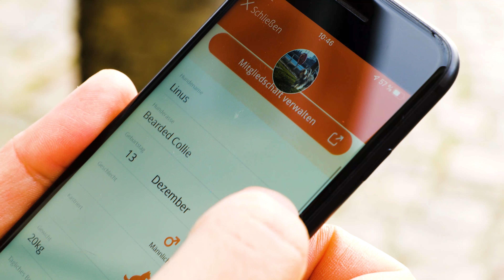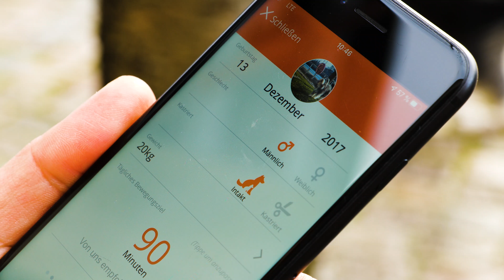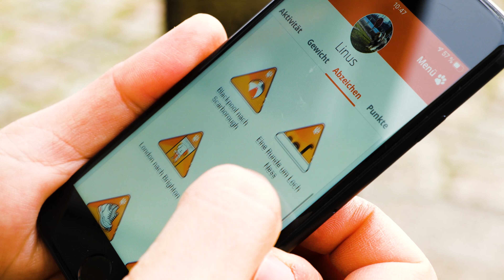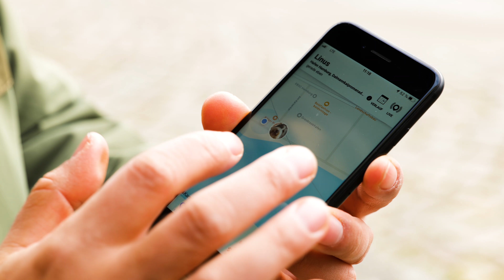GPS- und Fitness-Tracker für Hunde: Linus im Einsatz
Du willst wissen, ob sich Dein Hund ausreichend bewegt? Oder Du bist besorgt, dass er wegläuft und nicht mehr wiedergefunden wird? Meru stellt mit Unterstützung durch Redaktionshund Linus zwei Hunde-Tracker vor.

Mit unseren Moderatoren Alexander Böhm, Jens Herforth, Meru Klee und Wolf Speer.